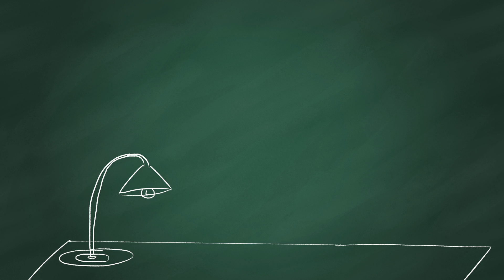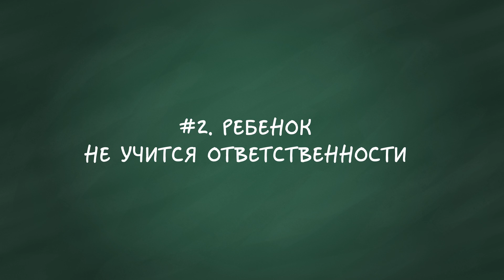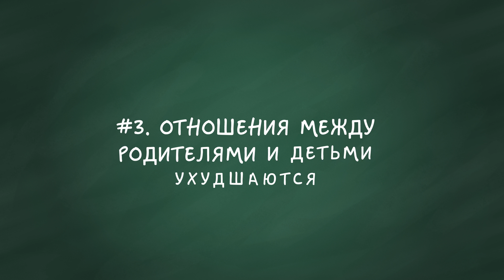3 Причины, Почему вы Никогда Не Должны Делать Уроки Вместе с Детьми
Вы уже давно окончили школу, но до сих пор делаете уроки? С чего вдруг?  Ну конечно, без вас ваш ребенок ничего не сможет сделать и в итоге будет самым отстающим в классе. Да, ваши благие намерения понятны, но на самом деле вы совершенно не помогаете своему чаду. Вместо этого вы приносите больше вреда, чем пользы, и скоро узнаете почему. Оставайтесь с нами до конца видео, и вас ждет очень полезный бонус!

Тайм-коды:
Ребенок теряет мотивацию к учебе.1:20
Ребенок не учится ответственности. 2:28
Отношения между родителями и детьми ухудшаются. 3:27
Бонус: Как родители могут помочь детям с уроками?4:47

Краткое содержание:
- По результатам исследования, проведенного группой немецких психологов, чем больше родители вовлечены в выполнение домашних заданий, тем меньше ребенку хочется учиться.
- Заставляя ребенка садиться за уроки, контролируя их выполнение и наказывая за плохие оценки, вы берете ответственность за учебу на себя, а значит, снимаете ее с ребенка.
- Психологи рекомендуют строить со своим ребенком доверительные отношения и проводить больше времени вместе. Читайте вместе вслух, обсуждайте научные события и мир вокруг, делайте что-то интересное вместе.
- Вместе с ребенком составьте расписание выполнения уроков. Определите, сколько часов в день будет уделено каждому конкретному заданию, сколько будет перерывов и так далее. Помогите своему ребенку придерживаться этого расписания без чрезмерного давления.